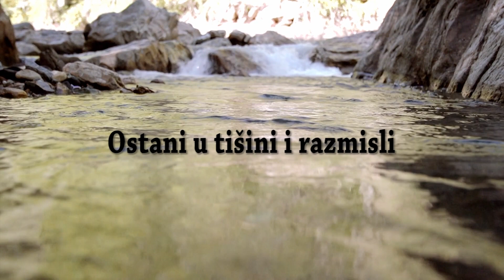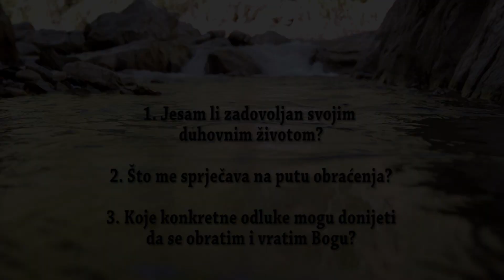Obraćenje i povratak Bogu - pater Mijo Nikić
Tema: Obraćenje i povratak Bogu
Predavač: Pater Mijo Nikić
Psihologija i duševno zdravlje - Radio Marija
YouTube kanal: Josip Pravedni

Mijo Nikić, isusovac, rođen je 1953. u Gornjem Zoviku (BiH). Završio studij filozofije i teologije u Zagrebu. Magistrirao dubinsku psihologiju na Papinskom sveučilištu Gregoriana u Rimu, a 2002. godine obranio je doktorsku disertaciju na Katoličkom bogoslovnom fakultetu u Zagrebu: "Slika Boga u novim religijskim pokretima". Od 1992. godine predaje psihologiju, psihologiju religije i povijest religija na Filozofskom fakultetu Družbe Isusove u Zagrebu. Na teološkom institutu DI (studij teologije) predaje eshatologiju. Objavio je više članaka u raznim časopisima. Sudjeluje na domaćim i međunarodnim simpozijima. Urednik je dvaju zbornika: Novi religiozni pokreti (1997) i Reinkarnacija i/ili uskrsnuće (1998). Objavio je dvije knjige: Slika Boga u vjerskim sljedbama i novim religijskim pokretima (2003) i Psihologija obitelji (2004), te dvije knjižice: Kako vjerom nadvladati strah (2005) i Krive i prave slike Boga (2006). Održava duhovne vježbe za svećenike i časne sestre te psihološko-duhovne seminare za menadžere o ulozi duhovnosti u upravljanju stresom.

Ako vam se svidio videozapis, podržite nas tako što ćete se pretplatiti na naš kanal (potpuno je besplatno😊) te stisnite like. Jako nam je važna vaša povratna informacija.
Za sve upite, stojimo na raspolaganju preko e-mail adrese koju možete naći u opisu kanala.